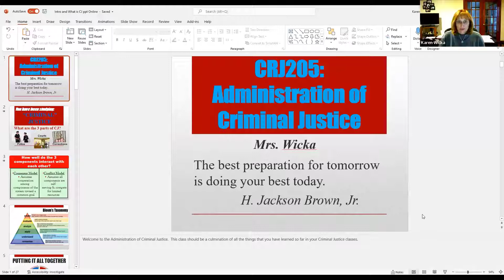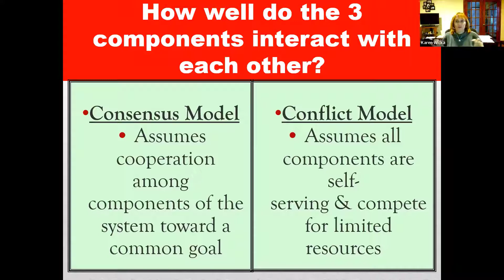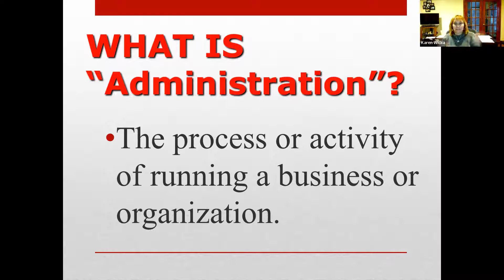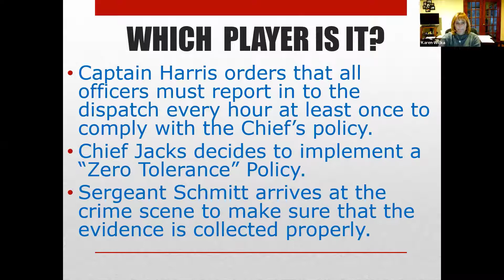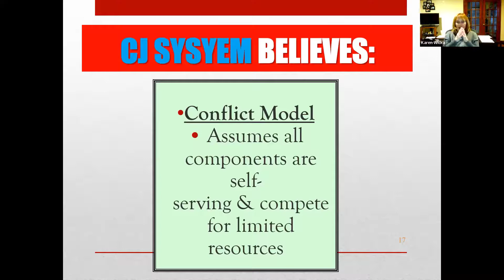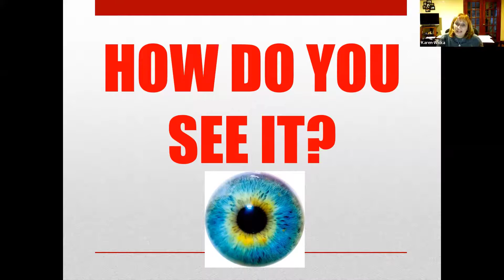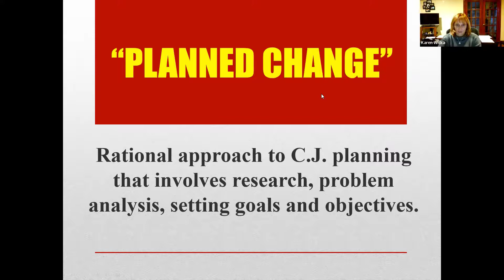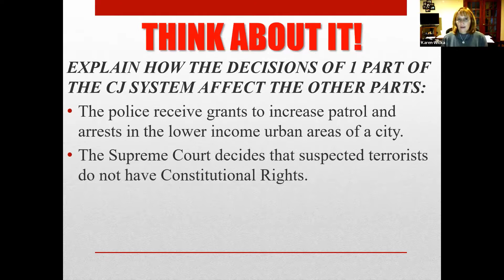Administration Chapter 1 What is CJ?